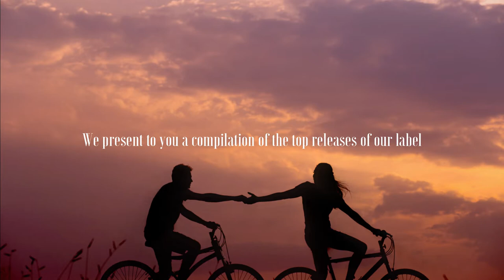Thank you for 500 subscribers! 💙 A compilation of the best releases on our record label 🎵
TRACKLIST:
0:00 Endless Love by Enine
0:40 Awesome by Pratzapp & Meghana Mokhasi
0:58 Love Me Now by Vishmak
1:16 Sama by Ekaangsh
1:34 Voices by ASHUTOSH
1:52 Pineapple by DJ PKM
2:10 Trial by BIDD & Chege
2:28 Thar by Pratzapp & sakura Hz
2:46 Swords Fallen by Bazzotorous
3:04 Insomnia by Aadhithya
3:22 Moment Of Love by Ambiodream
3:40 Sunlight by JayJen & Luminoiz
3:58 Fade by PARDUN
4:16 Next Route by JayJen
4:35 Manila by Enine

⚠️ All releases used in this video are completely copyright-safe and free to use in your videos as long as credit is given, please read the description of the individual tracks before using it in your content.